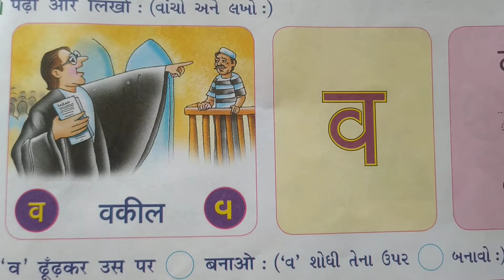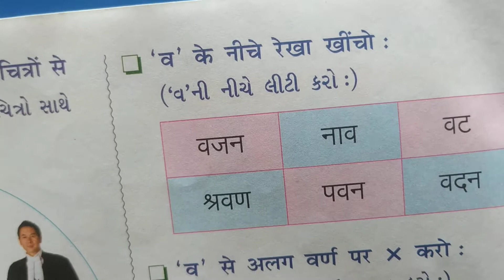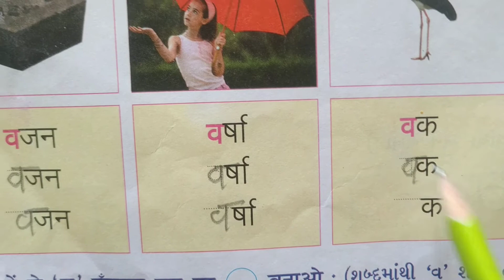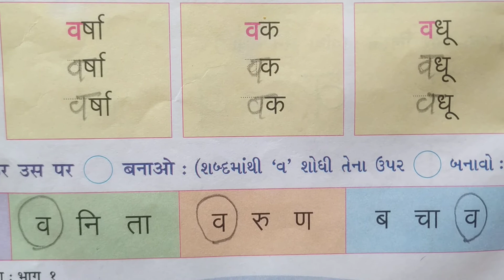JKMBPS ધોરણ-૩ વિષય- હિન્દી વિષયાંગ- વર્ણમાળા'વ'